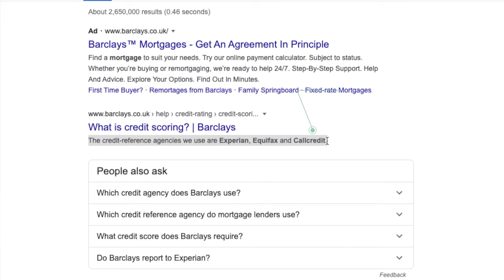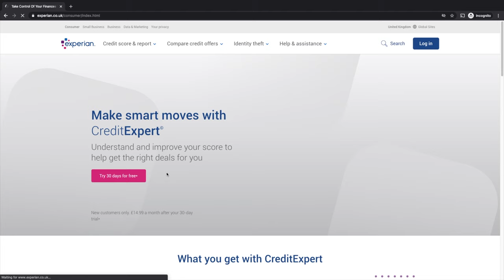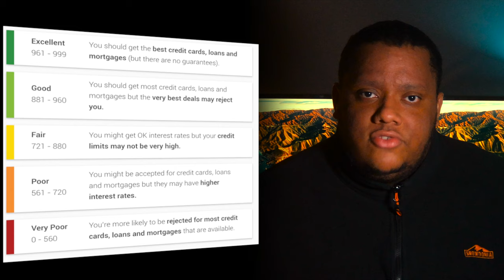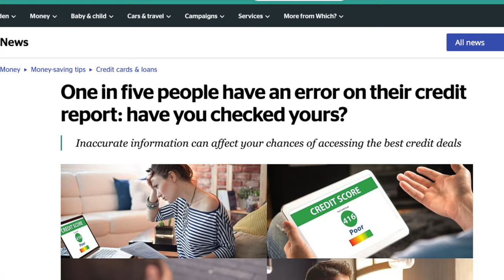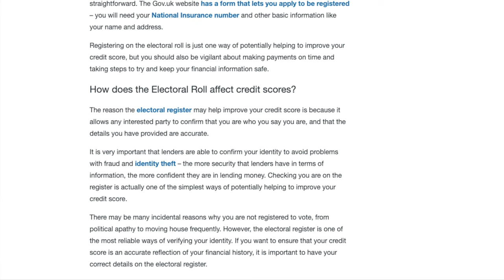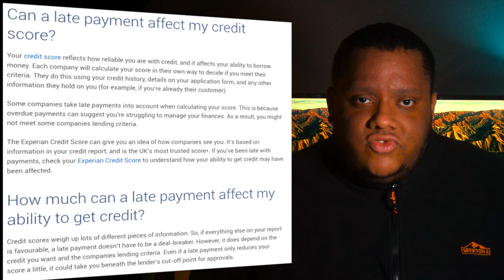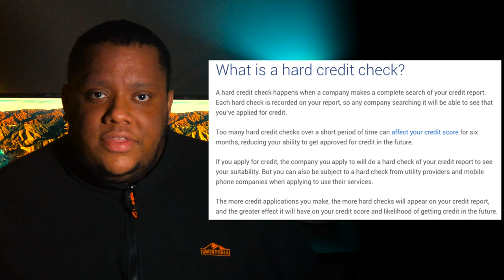HOW TO UNDERSTAND CREDIT SCORE : FIX CREDIT SCORE IN 30 DAYS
If you are wondering What is a good credit score? Is credit score important? How to understand credit score? Which credit bureau is best? or Is low credit score bad?

You will find all the answers to these and more in this video!

Trying to understand credit scores and what they are used for can be confusing. You don’t know which credit score is more important or which credit bureau is best.

This video will break down everything you need to know about credit scores.

Which credit reference agency to use?
- When deciding which credit bureau to use, it is important to first do research. You should narrow it down to one or two lenders who’s products meet your needs and you are likely to be approved for. You can then research which credit reference agency they use. It would then make sense to check your credit report using them. There are 3 main credit bureaus in the UK, they are Experian, Equifax and Transunion.

How to check your credit score?
- You can go to the website of either Experian, Equifax or Transunion, or use a different site like Clearscore. When you go to their website as a new customer, you will be able to register for a free trial, to check your credit score and report for usually 30 day free. You then may need to pay a small fee, but you should do this to check your score regularly (usually every 1-2 months)

Credit Score ratings
- What is a good credit score? Is low credit score bad? These are answered in this section. Experians ratings go up to 999. The higher levels are more likely to be offered the higher credit limits and lower interest rates.People in the fair range can still get accepted but may have lower credit limits and higher interest.If you are on the low range, you may likely be rejected. If you are accepted, credit limits are usually low, and interest rates very high. This is because the lenders want to be compensated for taking the extra risk of lending to you.

10 Tips to improve your credit score in 30 days:

- View your credit report regularly.
- Check your personal details.
- Avoid missed payments and late payments.
- Challenge derogatory marks
- Work with financial links.
- Avoid multiple credit applications.
- Reduce credit utilisation.
- Use credit wisely.
- Don’t withdraw cash from credit cards.
- Avoid other types of cash advances.
This channel creates videos around Digital Marketing, Personal Finance and Online Business.
Timestamps:
00:00 - Intro
00:50 - Which Credit Reference Agency?
02:14 - How To Check Your Credit Score
02:42 - Credit Score Ratings
04:25 - 10 Tips To Improve Credit Score

The style of this video is similar to Sajad and Sasha Yanshin in parts. A large influence on this series has come from content creators like Graham Stephan and Chandler David Smith.
Sharing my journey to financial freedom, and bringing you along with me!